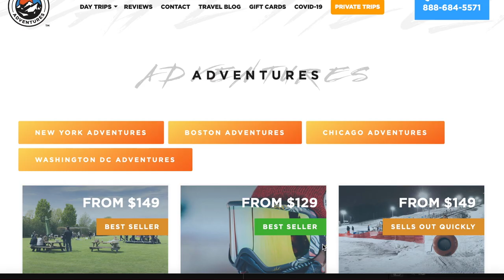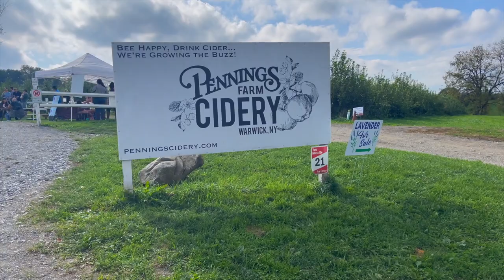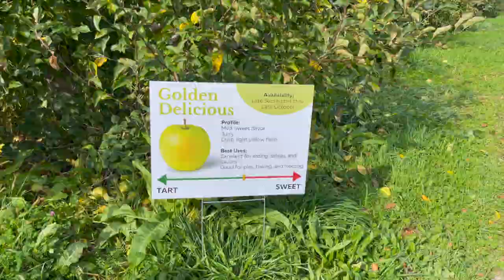Apple Picking Orchard Day Trip from NYC (Sourced Adventures, Strawberry Blonde Mitski Cello Cover)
A cello cover of "Strawberry Blonde" by Mitski is the perfect soundtrack to this beautiful day at the apple orchard!

If you want to try Sourced Adventures as well, here's the link! (not sponsored)